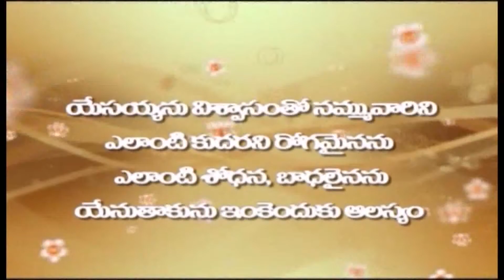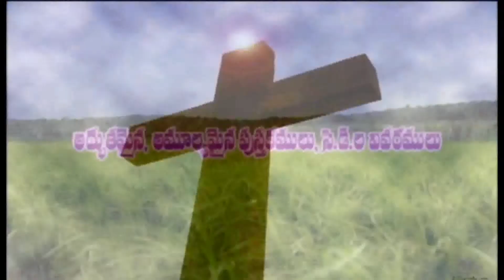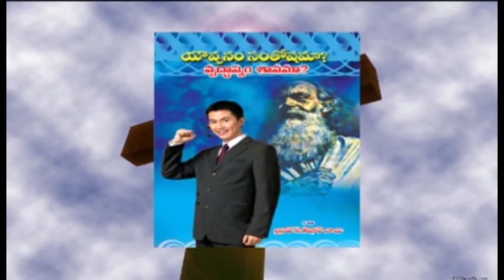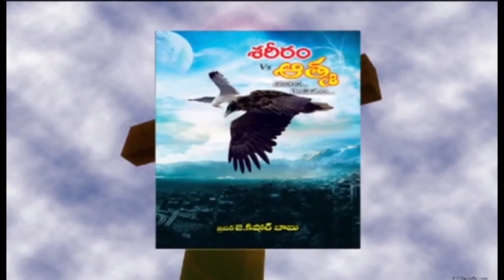Bro.J.KISHORE BABU -30-06-18-jkb-23-06-18- అంశం :- ఆశీర్వదమునకు ప్రాముఖ్య మైనా 12 సుత్రాలు Part-06